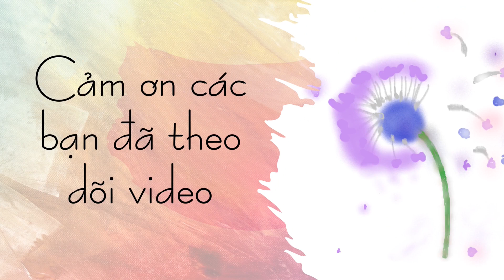Xếp Áo dài bằng giấy / How to fold origami Vietnamese traditional costume "Ao Dai"／ベトナムのアオザイの折り紙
@handmadejoy xin chia sẻ đến các bạn cách xếp Áo dài trông như thật. Kênh sẽ sưu tầm và giới thiệu thêm cách xếp nhiều trang phục truyền thống của các nước khác, xin mời các bạn theo dõi nhé. Cảm ơn các bạn rất nhiều.